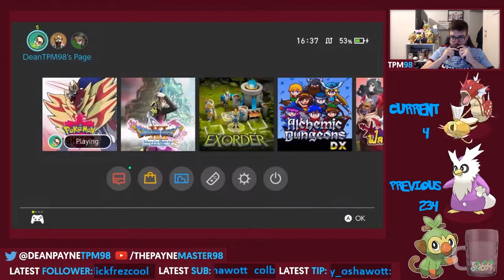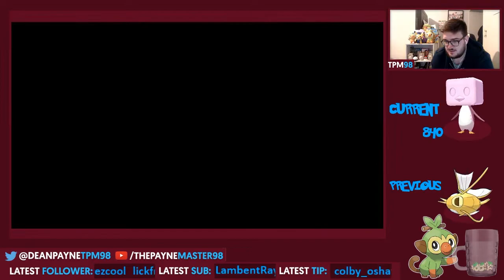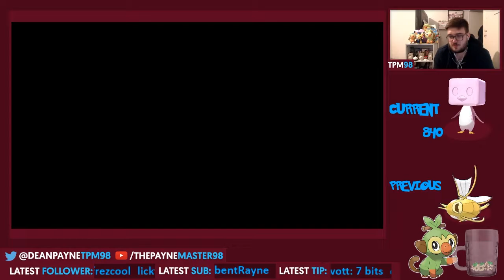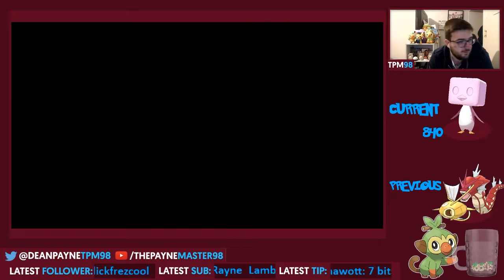MAGIKARP RAID EVENT! | Shiny Magikarp & Gyarados Live Reaction! | Pokemon Sword & Shield!